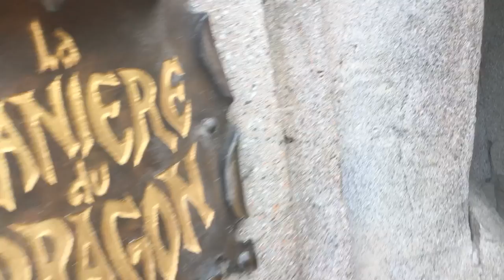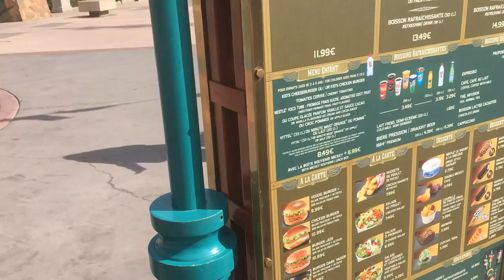[DISNEYLAND] VLOG PARTIE 1 Jour 1 - Les Successeurs de Disney